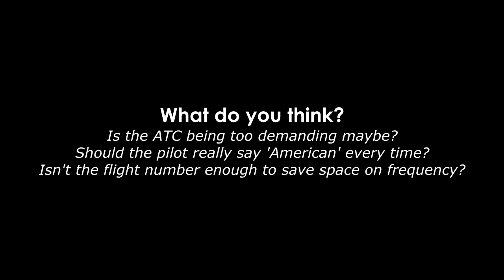VERY TENSE EXCHANGE AT ATLANTA | Controller reprimands a pilot!